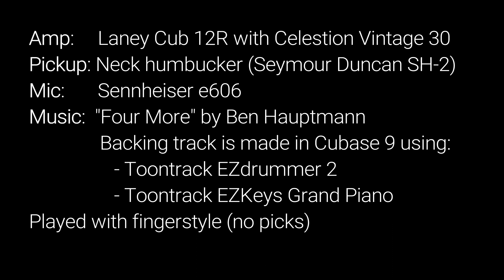Laney Cub 12R Jazz Tone (Celestion Vintage 30, Seymour Duncan SH-2)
I could not find any jazz tone demo of the Laney Cub 12R on Youtube, so I made an attempt to make one. I am not a jazz player, not an expert in jazz tone, but I did my best.

Amp: Laney Cub 12R with Celestion Vintage 30, 1W mode!!! Very low volume!
Pickup: Neck humbucker (Seymour Duncan SH-2)
Guitar: Gesha / Riho Peiker hybrid  with 9-46 elixir strings
Mic: Sennheiser e606
Scores are taken form Jazz Guitar Manual by Peter Gelling
Backing track is made in Cubase 9 using:
 - Toontrack EZdrummer 2
 - Toontrack EZKeys Grand Piano
Played with fingerstyle (no picks)